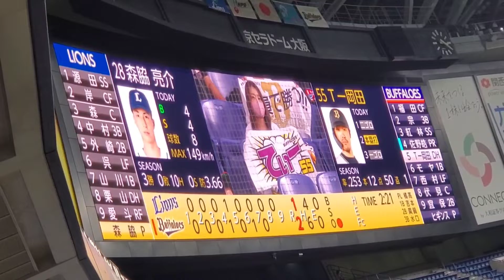20210919 T－岡田 通常の登場曲【｢STAY｣／The Kid Laroi & Justin Bieber】 8回ｳﾗ ｵﾘｯｸｽ･ﾊﾞﾌｧﾛｰｽﾞ@京ｾﾗﾄﾞｰﾑ大阪･ﾚﾌﾄ外野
【｢STAY｣／The Kid Laroi (ｻﾞ･ｷｯﾄﾞ･ﾗﾛｲ) & Justin Bieber (ｼﾞｬｽﾃｨﾝ･ﾋﾞｰﾊﾞｰ)】